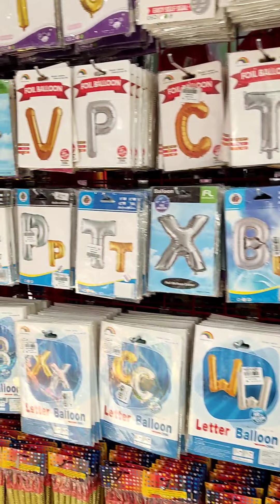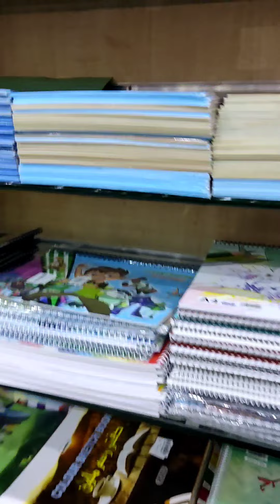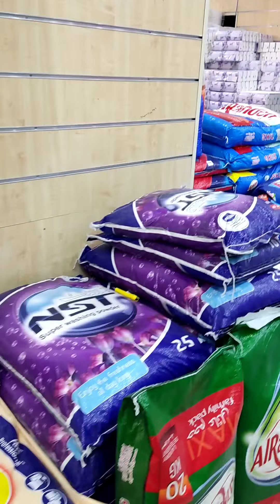Al hazaz household items riyadh|exit 30